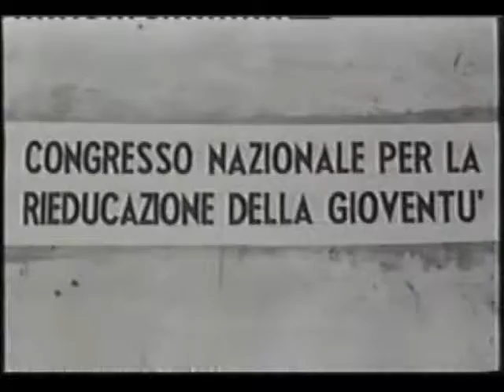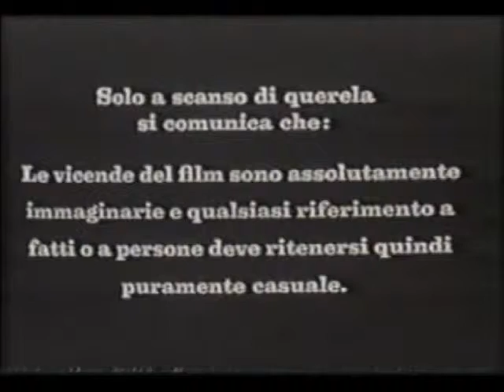Urlatori alla sbarra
Geniale introduzione di un "Musicarello" con Celentano e Mina